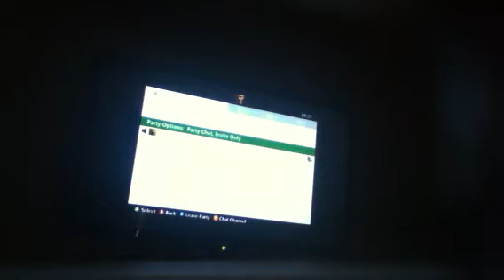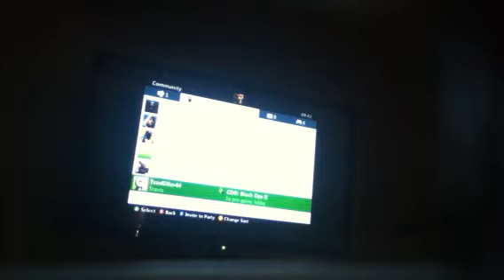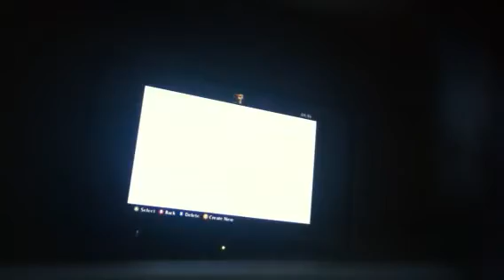Cod black ops 2 online season 1 episode 4